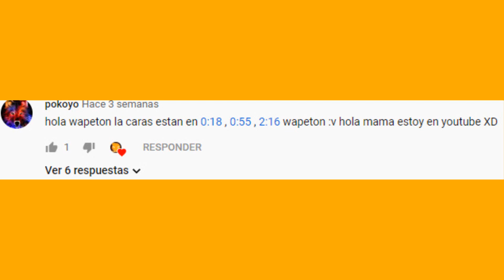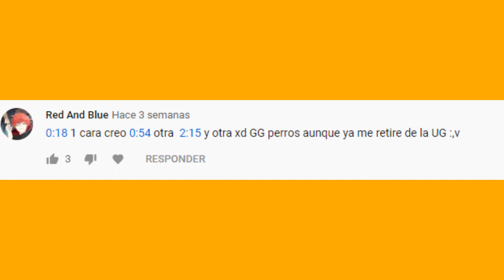Better Animals Models Mod 1.14.4 I MEJORES ANIMALES PARA TU MINECRAFT I Review de Mods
Chikos Good Morning! el día de Hoy les traigo un Mod Regalactico! que agrega animales mucho mejor modelados y bueno si mas bonitos en algunos casos , espero que os guste! .